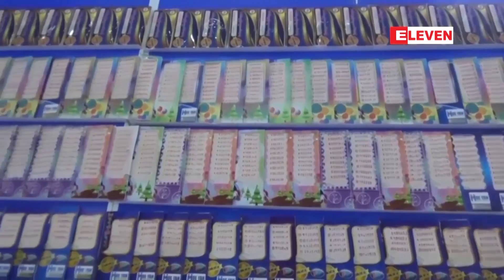ဖေဖော်ဝါရီ ၂၅ ရက်နေ့ နေ့လယ်ပိုင်းသတင်းအစီအစဉ်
■ "ပြည်ထောင်စုဥပဒေနှင့်အညီ"ဆိုသည့်စကားရပ်ကြောင့် ဥပဒေများ စီစစ်သုံးသပ်ပြဌာန်းရာတွင် နှောင့်နှေးကြန့်ကြာ နေ ခြင်းဖြစ်ကြောင်း တိုင်းလွှတ်တော်ဥပဒေပြုရေးဆိုင်ရာကော်မတီ အစီရင်ခံစာတွင် ဖော်ပြ

■ ကျပ်သိန်းတစ်သောင်းခွဲထီဆုနှင့် ဂဏန်းတူသော်လည်း အက္ခရာမတူသည့် ထီလက်မှတ်များအား ဆုငွေ ထည့်သွင်း ချီးမြှင့်နိုင်ရန် သုံးသပ်သွားမည်ဟု ဆို

■ တစ်ရှူးငှက်ပျော သယ်ဆောင်လာသည့် တရုတ်မှမော်တော်ယာဉ်များ ကုန်ပစ္စည်းများကိုနယ်စပ်ဂိတ်တွင်သာ ပြည်တွင်း မှ ယာဉ်များဖြင့် အပြောင်းအလဲလုပ်ရန် ရှိ/မရှိ ကချင်ပြည်နယ်လွှတ်တော်တွင် မေးခွန်းထုတ်

အစရှိတဲ့ သတင်းတွေကို တင်ဆက်ပေးထားပါတယ်။

(Zawgyi Version)

■ "ျပည္ေထာင္စုဥပေဒႏွင့္အညီ"ဆိုသည့္စကားရပ္ေၾကာင့္ ဥပေဒမ်ား စိစစ္သုံးသပ္ျပဌာန္းရာတြင္ ေႏွာင့္ေႏွးၾကန႔္ၾကာ ေန ျခင္းျဖစ္ေၾကာင္း တိုင္းလႊတ္ေတာ္ဥပေဒျပဳေရးဆိုင္ရာေကာ္မတီ အစီရင္ခံစာတြင္ ေဖာ္ျပ

■ က်ပ္သိန္းတစ္ေသာင္းခြဲထီဆုႏွင့္ ဂဏန္းတူေသာ္လည္း အကၡရာမတူသည့္ ထီလက္မွတ္မ်ားအား ဆုေငြ ထည့္သြင္း ခ်ီးျမႇင့္ႏိုင္ရန္ သုံးသပ္သြားမည္ဟု ဆို

■ တစ္ရႉးငွက္ေပ်ာ သယ္ေဆာင္လာသည့္ တ႐ုတ္မွေမာ္ေတာ္ယာဥ္မ်ား ကုန္ပစၥည္းမ်ားကိုနယ္စပ္ဂိတ္တြင္သာ ျပည္တြင္း မွ ယာဥ္မ်ားျဖင့္ အေျပာင္းအလဲလုပ္ရန္ ရွိ/မရွိ ကခ်င္ျပည္နယ္လႊတ္ေတာ္တြင္ ေမးခြန္းထုတ္

အစရွိတဲ့ သတင္းေတြကို တင္ဆက္ေပးထားပါတယ္။